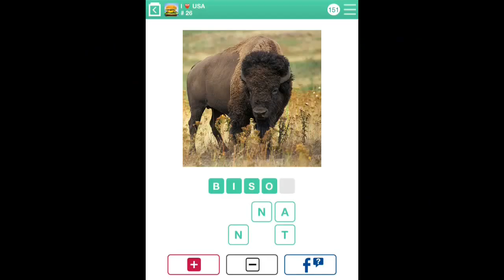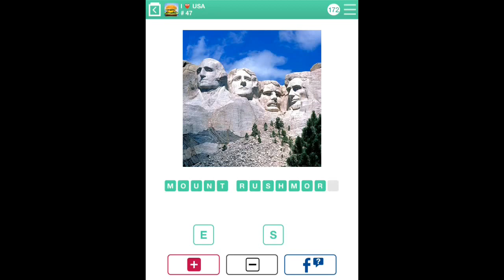100 Pics Quiz - I Love USA 26-50 Answers